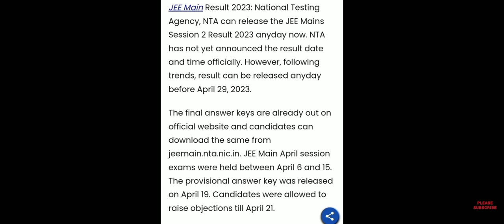JEE Main Session 2 Result 2023 | How To Check JEE Main Session 2 Result 2023